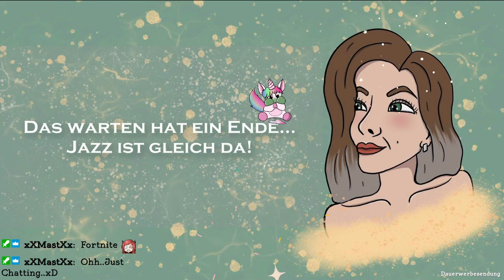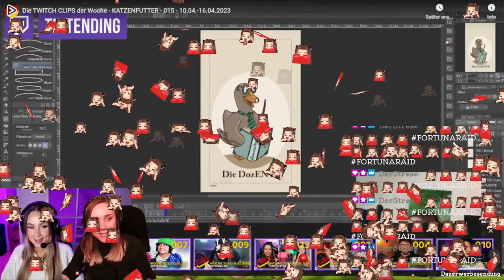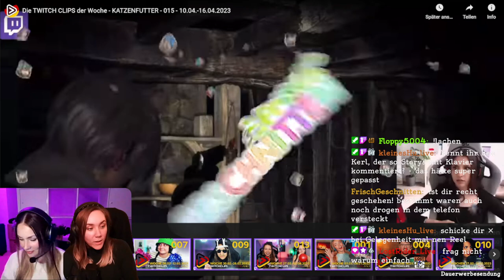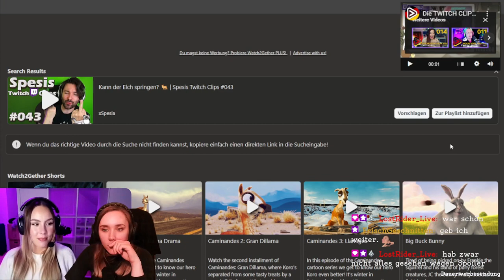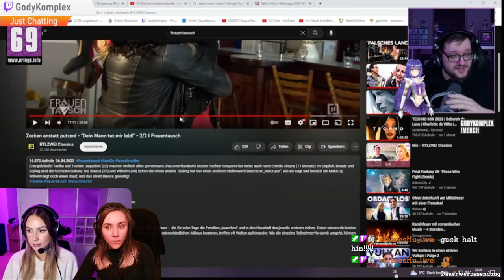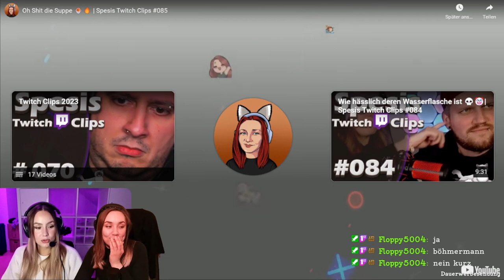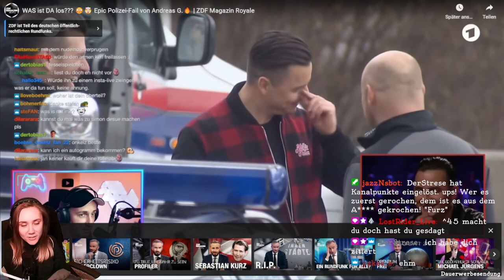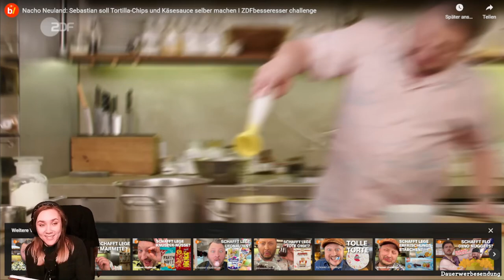Kurzer Bro Dienstag mit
Willkommen zu einem neuen Reaktionsvideo von jazzNroll und sarahley_ auf Twitch! In diesem Video werden wir gemeinsam einige der lustigsten und unterhaltsamsten Clips von der Twitch-Community ansehen.

4. Gespräch mit den Zuschauern

00:00:00 Einführung
00:17:57 KATZENFUTTER - 015
01:12:20 Kann der Elch springen? 🦌 | Spesis Twitch Clips
01:34:13 Oh Shit die Suppe 🍲🔥 | Spesis Twitch Clips
01:56:41 Gespräch
02:03:40 WAS ist DA los??? 😳🤯  Epic Polizei-Fail von Andreas G.
02:26:59 Gespräch
02:37:04 Nacho Neuland: Sebastian soll Tortilla-Chips und Käsesauce...
03:05:25 Ende

⭐ Mein Equipment ⭐
Aktuelles Setup:
* Mikrofon: Rode NT-USB Mini
* Headset: Corsair HS60 Pro Surround Headset
* Crucial P5 Plus 1TB
* Crucial P3 Plus 2TB M.2
* INTEL CORE I7-13700K
* DDR4 32GB PC 3200 CL14 G.Skill KIT
* Gigabyte GeForce RTX 4080
* Gigabyte Z790A Elite AX DDR4
* NZXT Kraken X73 360 mm
* Lian-Li UNI Fan AL120
* Lian Li O11 Dynamic Evo Gehäuse
* Lian-Li UNI Fan AL120 RGB PWM Lüfter - 120 mm
* MSI MPG A1000G ATX PC-Netzteil
* Webcam: Elgato Facecam - Full-HD-Webcam
* Elgato HD60 X

TRANSPARENZ / PRODUCT PLACEMENTS:

[✖] Deal: kein Deal
[✖] Reise: keine Reise
[✖] Sonstiges: nix

Alle mit * versehenen Links sind sogenannte Ref-ID-Links.
Das heißt, wenn Du da was kaufst (muss natürlich niemand),
dann verdient der Verlinkende (in dem Fall hier also ich) ein paar Cent daran,
ohne dass es Dich mehr kostet. Als Beispiel verdient dann Amazon ein klein
bisschen weniger am Produkt.